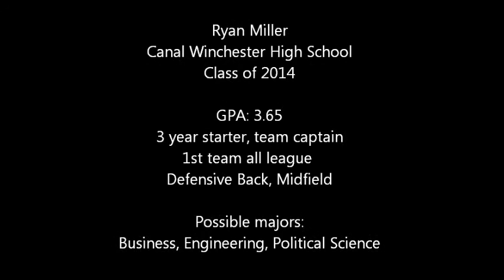Ryan Miller - Canal Winchester, Soccer Highlights